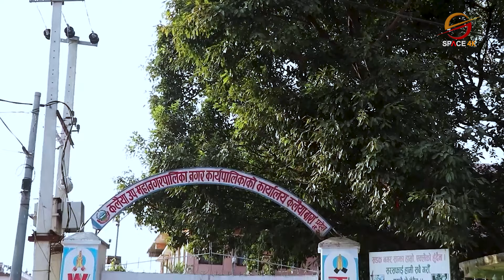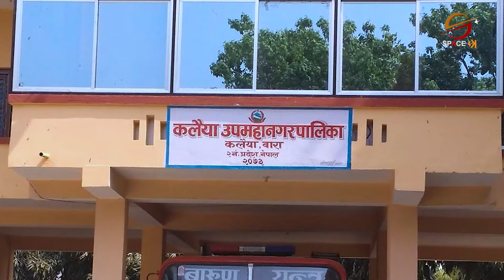मधेश प्रदेशमा दाइजो, गरिबी, बालविवाह र छुवाछूतको कठोर वास्तविकताको कथा | Aawaj | Space 4K TV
Guest: MohanSah Shankar
Script & Researcher: Saugat Dhakal
Presenter: Sandip Yadav

Video Editor
Sujan Poudel
Aashish Shrestha
Biju Thapa

Camera
Manoj Khadka
Shrijan Shrestha
Anil Shrestha
Nabin Bhandari
Dev Ghimire

Motion Graphics
Sudeep Sharma

Bibek Lamichhane

MCR Team
Ritesh Ghimire
Baidunath Das
Chhewang Lama

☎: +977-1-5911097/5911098